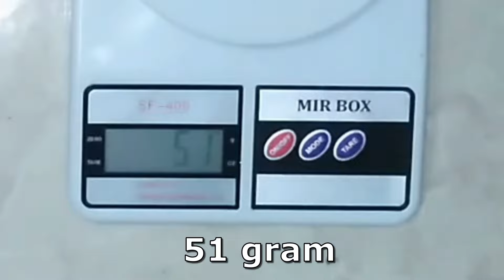Full Homemade Violin Without Luthier Tools - Bow - Pegs - Fin Tuner - Chinrest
If you want to see all the details of the manufacture look at the parts